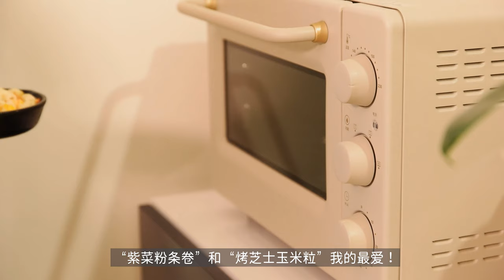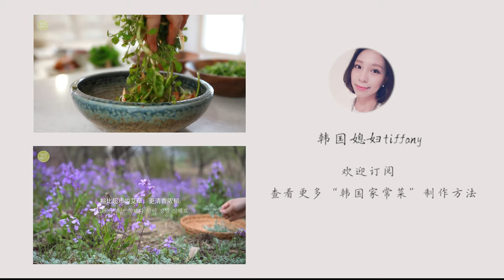【4K画质】韩国鱿鱼米肠，经典韩国小吃，韩国料理师教您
大家好，我是韩国料理师，韩国媳妇tiffany^^
今天给大家带来一款非常经典的“鱿鱼米肠”
结合了猪肉和海味的鲜美，含有豆腐和各种蔬菜，口感Q弹鲜美，不油腻，非常适合孩子吃，也是一道非常健康营养的国民小吃🥙
🔶制作小窍门:
①鱿鱼需要剔除内脏，鱿鱼脚需要切碎用在肉馅里，鱿鱼身子保持完整形状，鱿鱼体内涂抹面粉，增强肉馅的粘度，肉馅不容易脱出鱿鱼体内
②鱿鱼体内，放的肉馅的量控制在鱿鱼体内体积的3/4，放太多的话，蒸后容易撑破
③蒸10分钟后就可以吃了，最好稍微冷却后再切，不容易切烂
🔶好吃秘诀：
④喜欢烟熏味道，可以把蒸好鱿鱼米肠, 放入烤箱里，加入“红糖2汤匙”“红茶2汤匙”，230℃烤7分钟，转150℃烟熏8分钟即可
🔶主要食材：
鱿鱼       2条
🔶鱿鱼米肠肉馅的配方:
粉条       一小把
豆腐       80克
香菇       3个
大葱       1/5根
西葫芦   1／4根
猪肉馅   50克
鱿鱼脚   适量
红绿辣椒  各1根
食盐       1茶匙
蒜泥       半汤匙
香油       1汤匙
熟芝麻   1汤匙